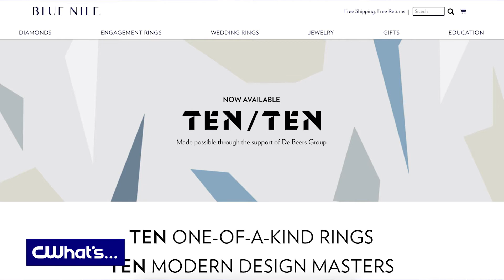10 Unique Engagement Rings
So, how do you re-envision the diamond engagement ring for a new generation of couples? Ten designers reimagined the iconic symbol of commitment using sustainably sourced natural diamonds. Here to tell Host Nicole DeCosta all about it is Sally Morrison, Director of PR for Natural Diamonds at De Beers Group, and Marla Aaron, one of the 10 designers and founder and designer at Marla Aaron.

Web: NicoleDeCosta.com
For: KOIN.com (and previously aired on Portland's CW)